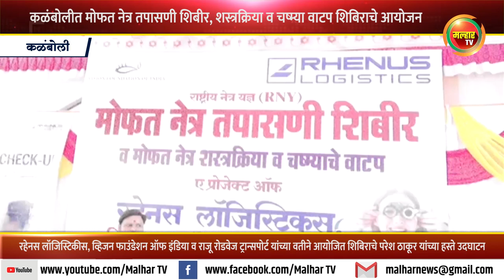१०० हुन अधिक जणांनी घेतला कळंबोलीत मोफत नेत्र तपासणी शिबीर, शस्त्रक्रिया व चष्म्या वाटप शिबिराचा लाभ